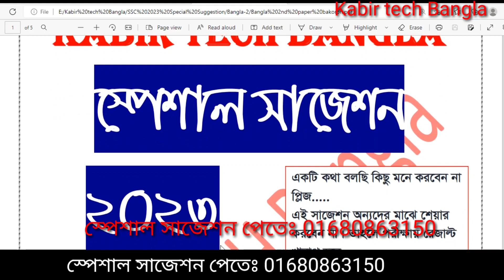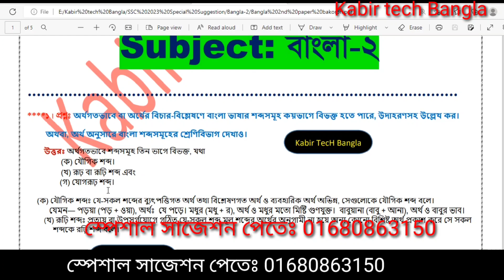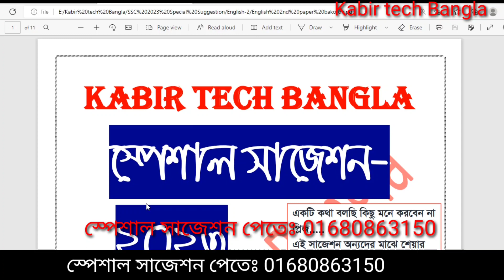এসএসসি ভোকেশনাল ২০২৩ A(+) পেতে হলে স্পেশাল সাজেশন নিন || ৯৫-১০০% কমন না আসলে টাকা ফেরত | কেন নিবেন?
ssc 2023 vocational all subject special suggestions,  vocational ssc 2023 all subject special suggestions,  ssc 2023, vocational, ssc 2023 exam update,  এসএসসি ভোকেশনাল ২০২৩  সকল বিষয় স্পেশাল সাজেশন,  ভোকেশনাল এসএসসি ২০২৩ সকল বিষয় স্পেশাল সাজেশন। ১০০% কমন না আসলে টাকা ফেরত।

এসএসসি ২০২২ কতটা কমন আসছে দেখে নিন।

এসএসসি_ভোকেশনাল_২০২৩_সকল_বিষয়_১০০%_কমন_স্পেশাল_সাজেশন